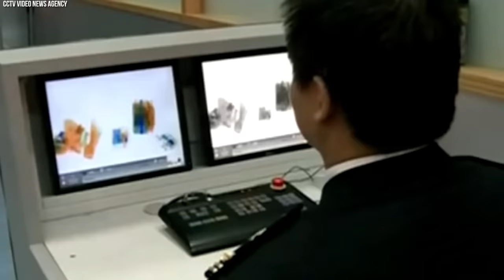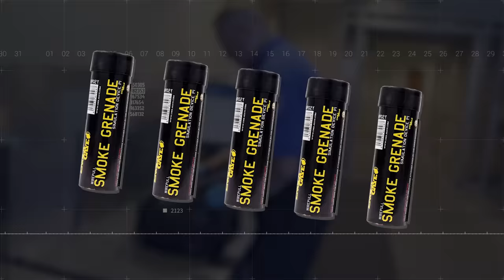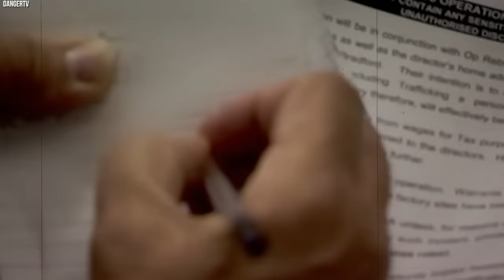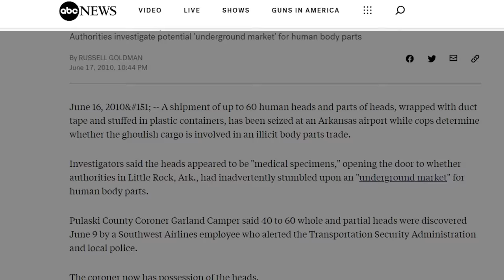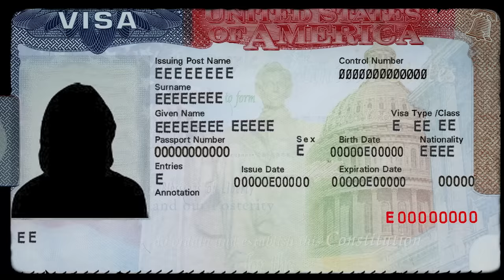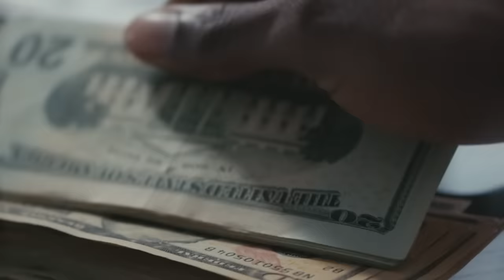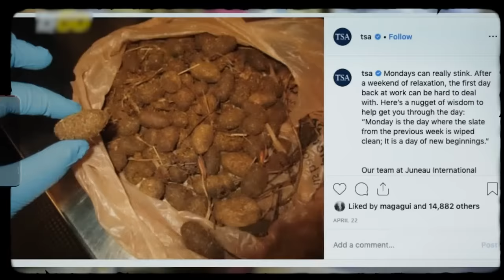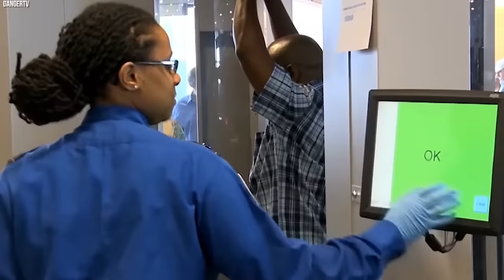20 Craziest Things Found By Airport Security